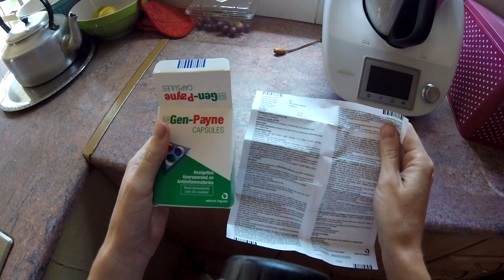The HIGHS and LOWS of trail running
Trail running can be an exhilarating adventure or a painful slog, and that's why we love it!